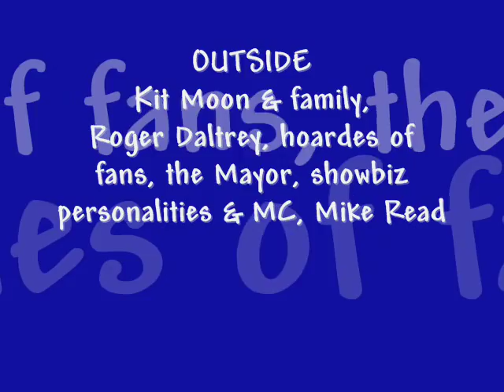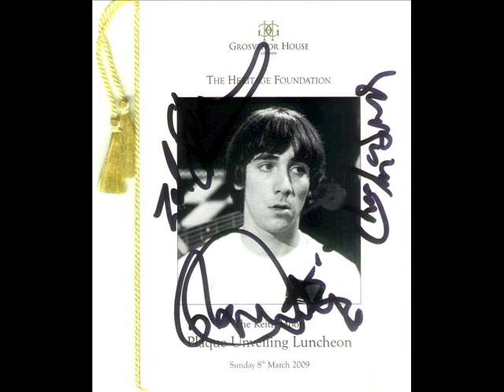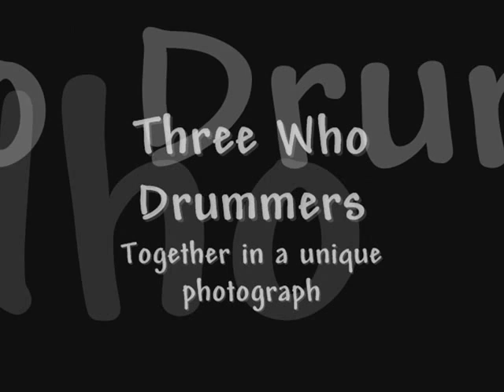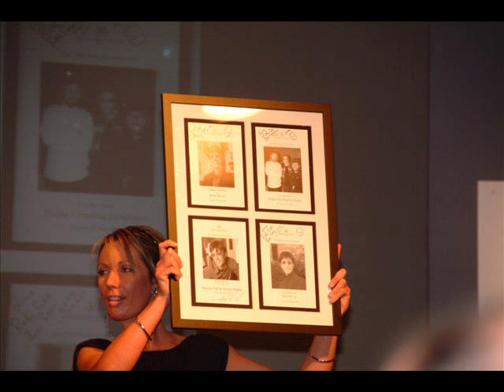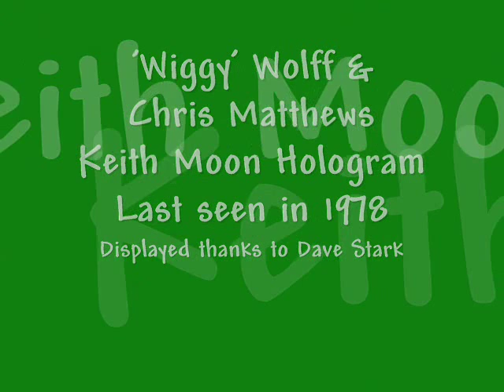Keith Moon's Blue Plaque Day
On Sunday 8th March 2009, thanks to my old mate, Dave Stark (editor of Songlink magazine), I was lucky enough to attend the unveiling of a Blue Plaque at 90 Wardour Street, site of the old Marquee Club where The Who played 29 times in the 60s, with their debut having been on 24th November 1964..

Before the event we chatted to members of Keith's family, his Mum, Kit (looking great at 88), and his sisters Leslie and Linda and their families; as well as others including PJ Proby (who told me the infamous trouser split was definitely an accident!), and members of Keith's previous band 'The Beachcombers', John and Tony.

Together with Roger Daltrey, Kenney Jones, and Mike Read (MC for the day), we went outside to see a big crowd of Mods with scooters (who gave a great drive past after the event), the press, and more faces from TV and the music world.  These included Dougal Butler (Keith's PA), Frank Allen (The Searchers - "Needles and Pins", "Sugar And Spice", and many other hits - the band that Brian Epstein always wanted to sign, but never did), Frank Williams (the Reverend in Dad's Army), Sally Farmiloe, Gary Bushell, and the Mayor of Westminster, Councillor Louise Hyams.

Later, at The Grosvenor House Hotel, we met up with former Who crew members John "Wiggy" Wolff and Chris Matthews, who, thanks to Dave, had brought along a hologram that they had made of Keith in 1978.  This was last displayed at the ICA in August 1978, at an exhibition that closed a week before Keith's untimely death on September 7th.  I was fortunate enough to capture a unique photograph which shows Zak and Kenney smiling as they both viewed it: 3 Who drummers together!

Together with Zak Starkey (Ringo's son, who Keith taught how to play the drums - as is evident in his work with The Who and Oasis), and Kenney Jones (ex-Small Faces and Faces, who bravely followed Keith as drummer in The Who), some of the others at the Grosvenor House lunch were: comedian Joe Goodman (who has done four Royal Variety shows at The Palladium); Chas McDevitt ("Freight Train", recorded with Nancy Whiskey, and the man who replaced Jerry Lee Lewis on his ill-fated 1958 UK tour); Madeline Bell (Blue Mink - "Melting Pot", "Banner Man"); Richard Drummie (Peter Cox's other half in Go West - "We close our eyes","King of wishful thinking"); the very lovely Kara Tointon (Dawn Swann in Eastenders); Legs Larry Smith (Bonzo Dog Doo Dah Band - "Urban Spaceman", "Intro, Outro"); Philip Madoc (probably best known as the U-Boat captain in Dads Army, who inspired Capt Mainwaring to say, "Dont tell Him Pike"); and Lou Jordan (if you want Elvis Presley at your party, he's your man - I know, he told me!. but if you don't believe me, ask Angelina Jolie, Harvey Keitel, Mickey Rourke, Hugh Grant, Bill Wyman, and many others!). See who you can spot! And remind me who the boxer with the microphone is please!!

I only intended to capture the day in photos, but took the video camera just in case.  When I wasn't snapping, or taking in what was going on, I grabbed a bit of video, and some of this is shown here with some of my photos.  It was worth taking the video just to record PJ Proby asking Roger Daltrey, "Hows Pete?", and Roger's resigned reply, "Same!"  I also videod Joe Goodmans, "Send in the clowns" -  you can see how he looked by the photos, and 'Whos Who', who played a great set including "I can't explain" and "Won't get fooled again", which I will post later.

All in all, a great day  I even won a prize in the raffle!  I hope you enjoy the video: turn up the volume, put it on full screen, and let me know what you think!